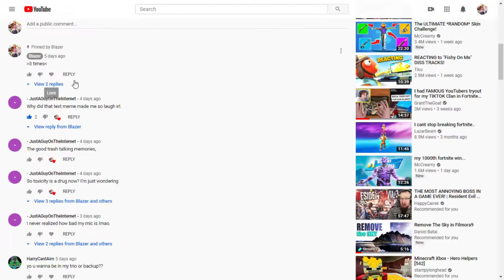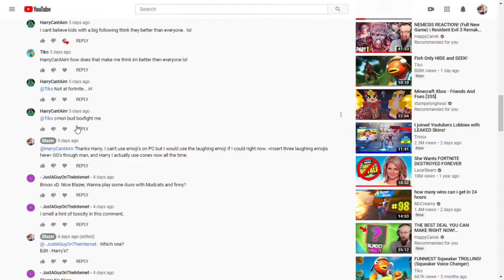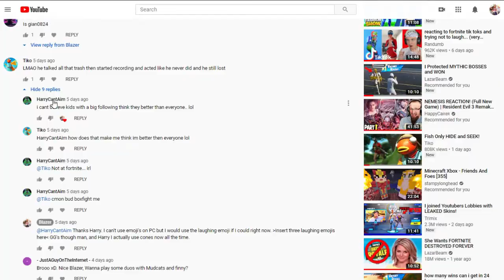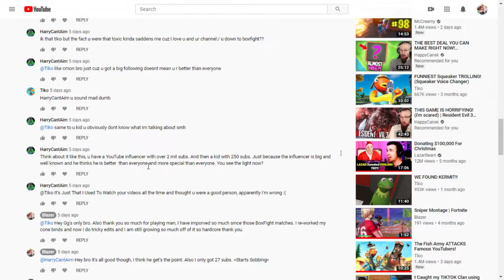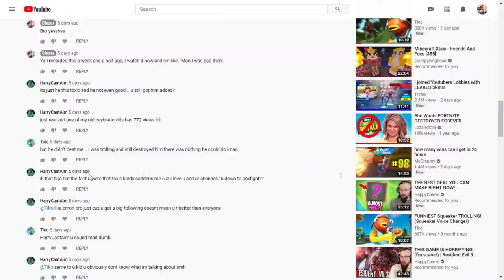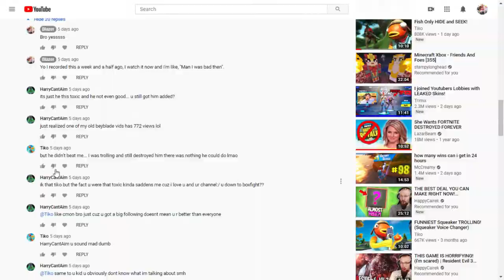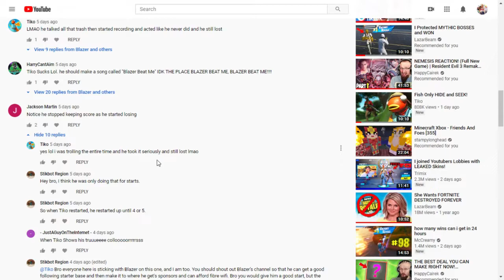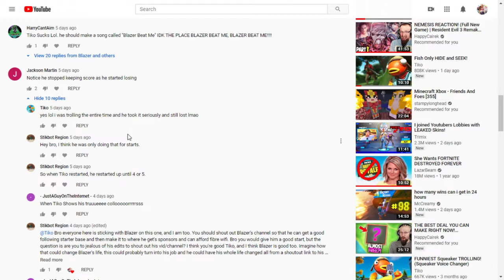Tiko Commented On My Video!!!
In today's vid we're taking a look at Tiko's comment on my video, and my reaction to it!!